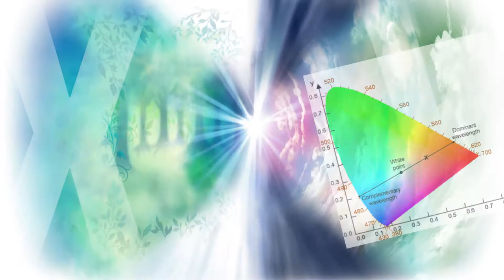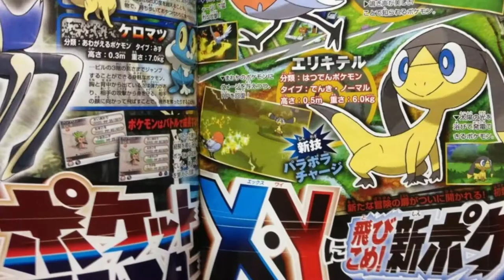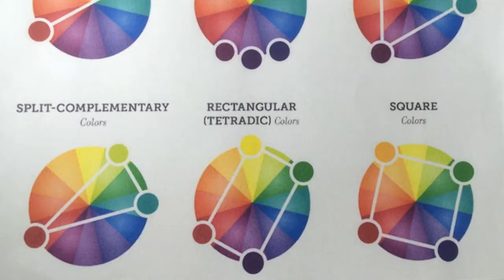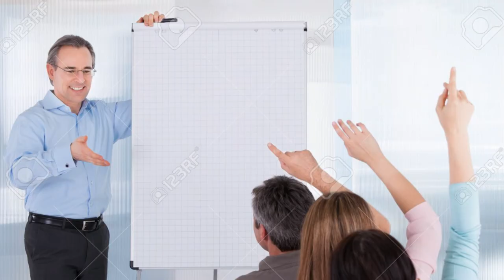TOP 10 KALOS SHINIES feat. OPINIONS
All music is from the XY soundtrack.